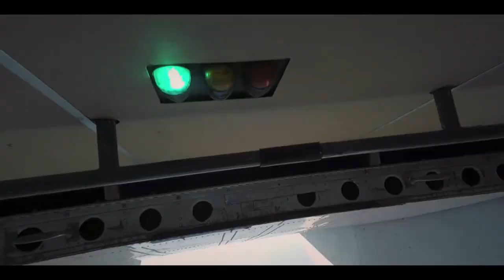JUMP AND PEOPLES - SKYDIVE CAR